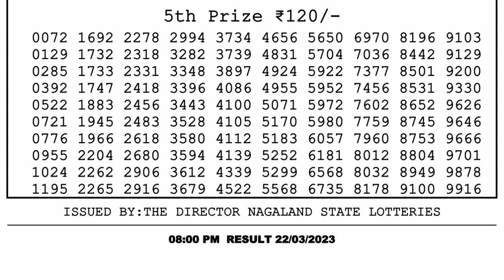Nagaland Lottery Sambad Live 8pm 22.03.23